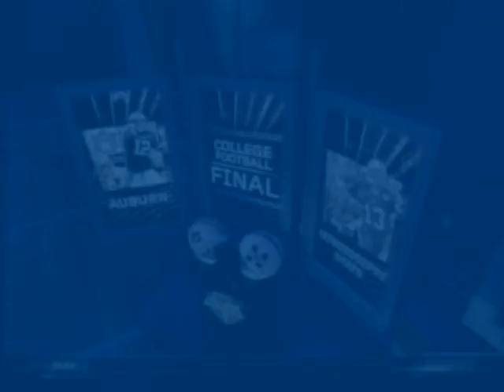Auburn beats Mississippi State 3-2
One of the worst games ever.